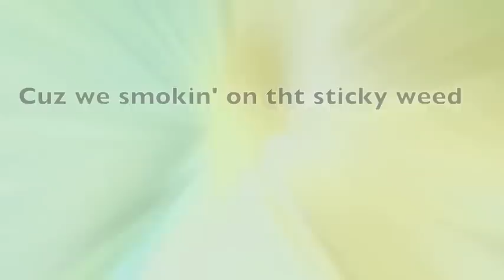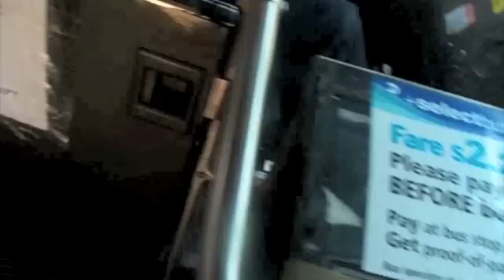Million Dollar Mob: Memorial Day (Part 1 of 2)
Million Dollar Mob's Julian SmooV and Yoshi the PRince in NY's Orchard Beach to get as many ppl as possible to say MILLION DOLLAR MOB but who said we couldn't have fun while they were at it?

GUN FATHERS GF YG YOUNG GUNNA OYG ORIGINAL YOUNG GUNNA YB YOUNG BOSSES COURTLANDT AVE OG GFC OGFC YGFC GFM LNB PNF MOTT HAVEN PATTERSON PVILLE LYMAN FLYBRIDGE HIGHBRIDGE FBF WALTON DUB CITY DC WTG 280 BLOCC 280 BLOCK 2 STACCS 2 STACKS 2STACCZ BMG BURNSIDE MONEY GETTERS DAVIDSON DOE AVE HOE AVE COURTLANDT AVE RPT ROVER PARK TOWERS CASTLE HILL GUN HILL SOUNDVIEW GFL LAMBERT WASH AVE WASH SIDE WEBSTER WEB MAD AVE YM YUB VSG JACKSON AVE JAG WATSON WAT$ON SAB AURA PROSPECT MITCHELS DIMES R US FUCK 280 BLOCC YM YOUNG MONEY BOSSES MACOMBS BLOCC 500 HILL MOB UNIVERSITY UNI POP OFF GANG WHITEPLAINS SODG ABM TFG SAB SLATTERY AVE BOYZ 183 MOET 2STACCS FUCK 280 BLOCC FUCK 280 BLOCK SAB $AB FREE ALL MY COURTLANDT NIGGAS COURTLANDT AVE COURTLANDT AVE LAMBERT SEX MONEY MURDER NINE TREY GANGSTA BBA G SHINE GKB ONE EIGHT TREY 183 DONALD GEE AURA 183 PROSPECT 6 WILD 6WILD FINDLAY BIG E COURTLANDT AVE BIG E SUTHA QUAY DOLLAZ YOPPY TY-CASH RIP R.I.P. SHEEK COUNTRY TY-BURST ENO BARS J LIVE 280 BLOCC COURTLANDT AVE ENO BARS YOPPY FUCK 280 BLOCC GLORY D SPIT OR GO HOME TYE TRILLION TYE TRILLION FORDHAM BEDFORD PARK DECATUR 240 BLOCK GUN HILL PANAMA REGGAE PLENA DANGER MAN MR. FOX MR. SAIK SAIKO JAPANESE EL VELAXX MURDER CAT SUKU CASTRO RAMIRO BLASTER SCAREDEM FISH SCAREDEM CREW JUST DO IT CLAN CHICANO RUDE BOY DANGER MAN FUNERAL LA FUNERAL DE DANGER MAN LA FERIA SABANITA NUEVO MEJICO VIA ALEJANDRO VIA CARRIBE SAN ISIDIOS SANTA RITA NUEVO COLON 4 ALTOS COLON CALLE 15 COLON 2000 NUEVO ITALIA BUENA VISTA PANAMA BB SIMON BB SIMON BB SIMON BELTS YA HEARD WE OUTCHEA CHEA MOBBIN WE MOBBIN DVD GUNNING BOSSING JERSEY SHORE TRUE BLOOD FIGHTS 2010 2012 BOOTY SOULJA BOY UFC LIL WAYNE DRAKE NICKI MINAJ JAY- Z KANYE WEST FREE MASON RICK ROSS TEFLON DON UNITED STATES DOMINICAN PARADE PAKISTAN OBAMA MICHELLE OBAMA GEICO COMMERCIALS MTV MTV2 BET 106TH AND PARK SMACK DVD GRIND TIME THE COME UP ROLLING STONE HOT NEW HIP HOP THE SOURCE VIBE MAGAZINE XXL MAGAZINE KOBE BRYANT MANNY PAQUIAO FLOYD MAYWEATHER FAMILY GUY THE SIMPSONS FAMILY GUY AMERICAN DAD ECLIPSE NEW MOON TWILIGHT